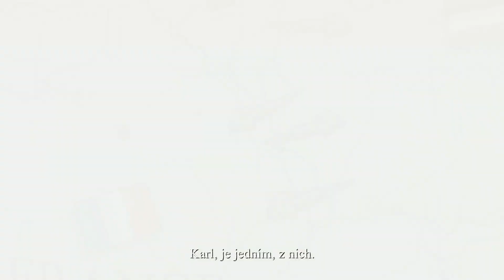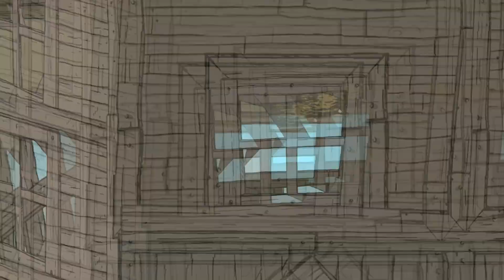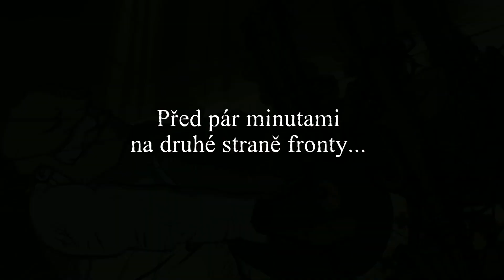Valiant Hearts: Ta velká Válka - Epizoda -1- Tmavé mraky (CZ titulky) 2023 1080p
Film vznikl ze hry Soldats Inconnus: Mémoires de la Grande Guerre (Valiant Hearts: The Great War) ´2014
Hra dokončena na 100% bez podvodů se všemi sebratelnými předměty jako walkthrough, video lze považovat za plnohodnotný návod s prvky spaadrunu.
Hra je primárně lokalizovaná angličtinou, objevují se fráze ve francouzštině. -Hra dabing postav nemá.
České titulky od CreatriX.

Samotná hra obsahuje doprovodné materiály s textovým popisem a fotografiemi na kterých jsou skuteční lidé. -Veškeré materiály jsou v rámci DMCA bezpečné.

Hra byla natáčena včetně hudebního doprovodu a nebyla přidaná žádná ani doprovodná hudba.